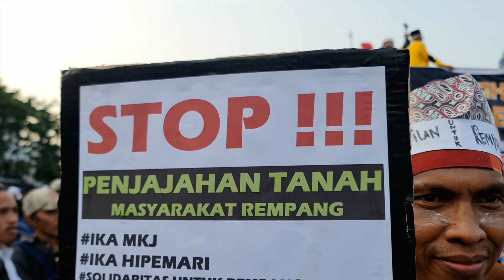Jumhur Hidayat: "Kami Radikal Tumbangkan Rezim Korup" | Aksi Bela Rempang 209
Demo Aksi solidaritas untuk masyarakat Rempang bertajuk 'Aksi 209 Bela Rempang' di gelar di kawasan Patung Kuda Arjuna Wijaya, Jakarta Pusat, Rabu, 20 September 2023.

Aksi yang di prakasai oleh PA 212, Front Persaudaraan Islam (FPI), Gerakan Nasional Pengawal Fatwa (GNPF) Ulama, dan sejumlah organisasi masyarakat (ormas) lainnya yang tergabung dalam Gerakan Nasional Pembela Rakyat (GNPR), HMI ditambah masa dari solidaritas buruh berlangsung hingga menjelang malam, sejkalipun demikian aksi berjalan lancar.

Orator menyampaikan orasi silih berganti di mobil komando. Beberapa orator adalah tokoh, purnawirawan, ketua serikat pekerja hingga pengacara..